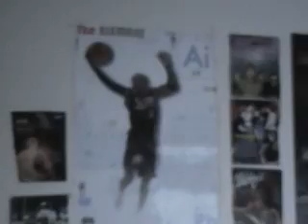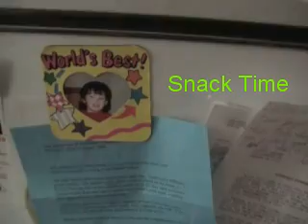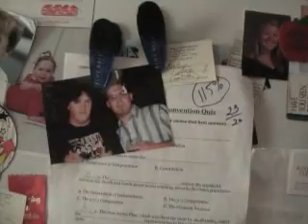A day in the life of Kyle Caffrey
hilarious sloth